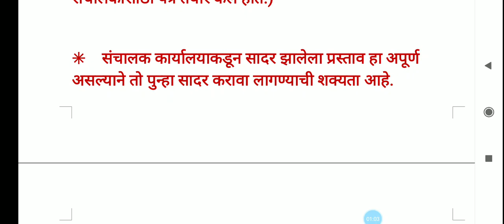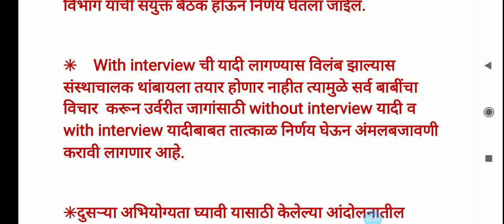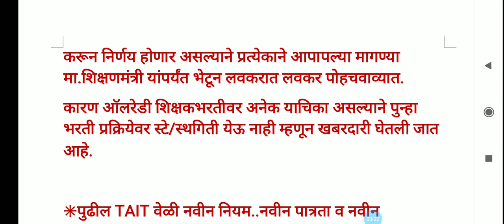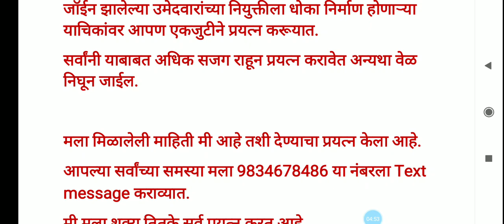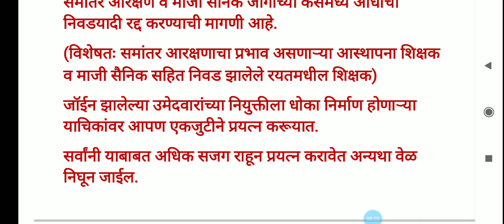शिक्षणसेवक मानधन||50%जागा भरती||रयत वेतन|| शिक्षकभरती अपडेट